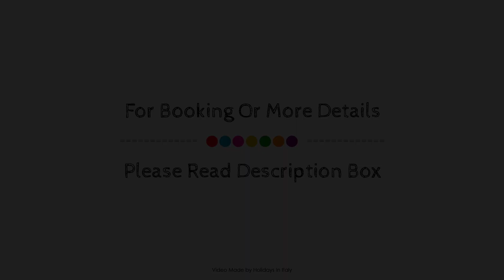Vaticano Julia Luxury Rooms, Rome, Italy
About Property:
Ideally located in the prime touristic area of Vatican, Vaticano Julia Luxury Rooms promises a relaxing and wonderful visit. Both business travelers and tourists can enjoy the hotel's facilities and services. Free Wi-Fi in all rooms, daily housekeeping, fax machine, grocery deliveries, photocopying are there for guest's enjoyment. Each guestroom is elegantly furnished and equipped with handy amenities. Take a break from a long day and make use of fitness center. Vaticano Julia Luxury Rooms combines warm hospitality with a lovely ambiance to make your stay in Rome unforgettable.
Searching For
1. Vaticano Julia Luxury Rooms - Rome
2. Vaticano Julia Luxury Rooms - Rome Virtual Tour
3. Vaticano Julia Luxury Rooms - Rome Rooms
4. Vaticano Julia Luxury Rooms - Rome Amenities
5. Vaticano Julia Luxury Rooms - Rome Videos
6. Vaticano Julia Luxury Rooms - Rome Offers
7. Vaticano Julia Luxury Rooms - Rome Deals
Audio Credit:
Track Title: Blank Slate
Artist: VYEN